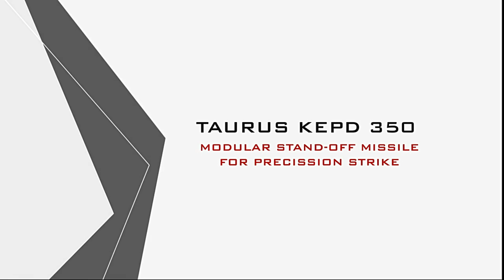250 misiles Taurus ¿Disuasión estratégica para España?🇪🇸🇪🇸🇪🇸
España se encuentra amenazada por todos los frentes. ¿250 misiles Taurus nos proporcionarán disuasión estratégica?

00:00 Problemas de España con Argelia y Marruecos
04:37 Atributos del Taurus KEPD 350
07:13 ¿Necesitamos 250 misiles Taurus?

Vídeos cortesía de:

MBDA

euronews (en español)

Málaga 24h TV Noticias

Dae young Kim

Ministerio de Asuntos Exteriores, UE y Cooperación